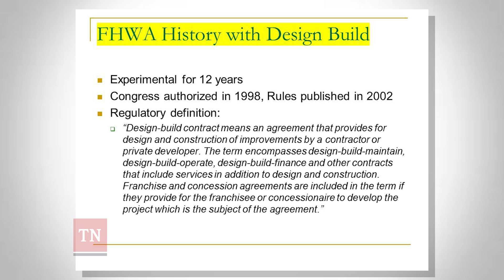Alternative Contracting Workshop A4